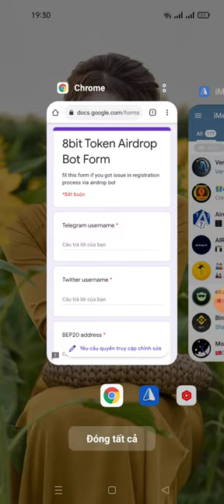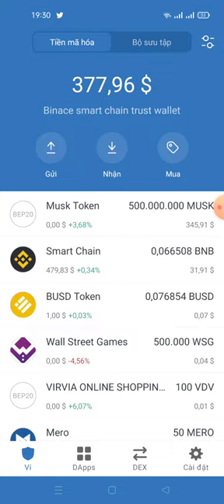update: hướng dẫn rút token 8Bit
ATTENTION TO EVERYONE.
PLEASE CHECK IF U ON THE LIST 👇👇👇

PLEASE FILL FORM HERE 👇👇👇

❗️⚡️ATTENTION⚡️❗️

Every one who joined our Airdrop from 25.08 to today, please fill this form

We are sorry for issue with our @eightbitfun_bot. We are trying to restore his work as soon, as possible. All data to 25.08 is ok.
Every one, who will fill the form from 25.08 we will share 50 8bit (NRC20).

✅In the pole "BEP20 address" insert please nuls address too.
0x0000/NULS95158 (example)